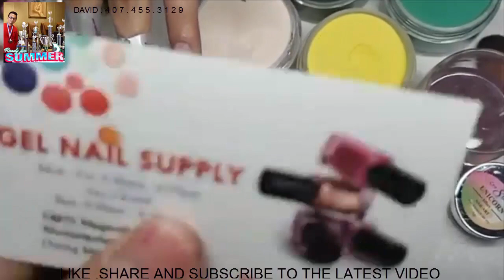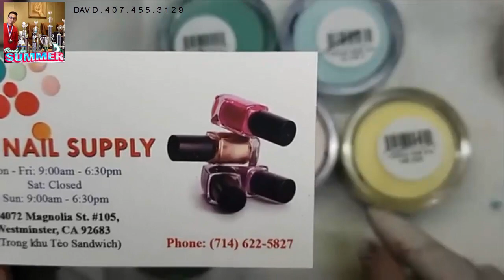NEW NAIL ART 2019/NAIL TECHNICIAN-DAVID HOANG/UNICOM-OMBRE-MARBLE/504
-New nail art 2019,nail technician-David Hoang,unicom -ombre -marble
-NAIL TECHNICIAN,DAVID HOANG NAIL.
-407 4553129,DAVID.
-JAS NAIL:
-Thank you so much.Use code: TONY
-(Mã sử dụng: TONY
để giảm giá 10% khi bạn đặt hàng bất kỳ sản phẩm nào tại jasnail.com  thank you)

👉Bộ BMB powder 4in1 có kim tuyến nhé gồm có 24 màu
👉Rất dễ đắp, dip , ombre ,3d
👉Bột dẻo, kim tuyến rất sáng , màu sắc nhẹ nhàng dễ phối màu phù hợp với tất Cả các khách hàng
💥Liquip EMA mùi cực nhẹ , làm cho bột cực dẻo dễ làm marble , ombre , 3D dùng cho tất cả các loại bột Và không bị khô cọ
💥 Easy marble dễ làm dễ kiếm tiền và bất cứ ai cũng có thể làm gồm có 12 màu
💥Matte top coat siêu bền siêu matte , độ bền lên đến 4 tuần
Alex Truong Jimmy Truong Smile Truong
Hoac goi vao cong ty 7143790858
👉Bột cực dẻo , cực mịn , vuốt rất nhẹ
💥1 sét 12 màu giá $120